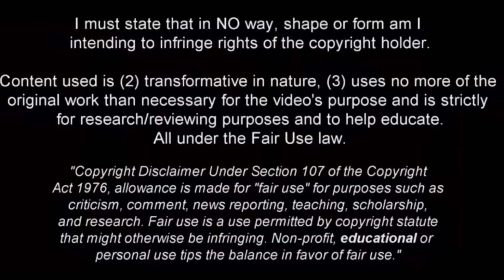Frenkie De Jong - Preseason so Far | 23/24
Frenkie De Jong Barcelona, Frenkie De Jong 2023, Frenkie De Jong 2023/24, Frenkie De Jong vs Tottenham Hotspur